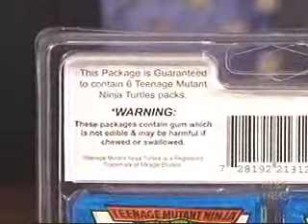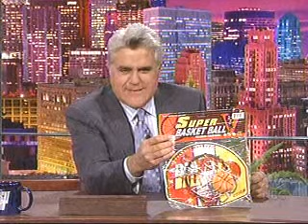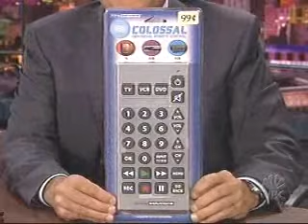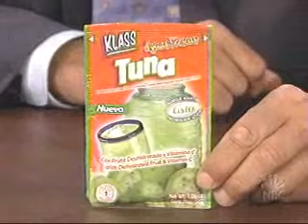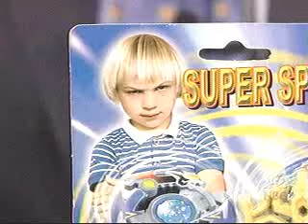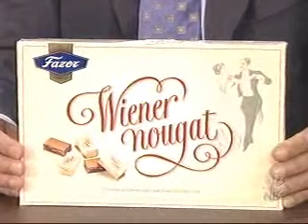[Misc] Jay Leno's 99-Cent Store (9/6/2006)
A random segment of 99-cent store items from The Tonight Show with Jay Leno from September 6, 2006. Not sure why I have this, but it's not on YouTube, so here it is. Apologies for the low quality.